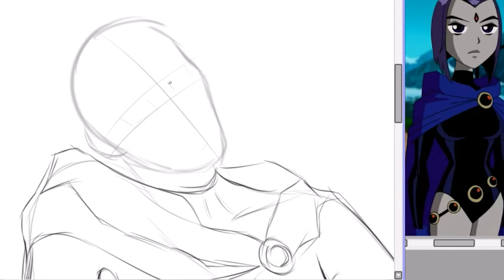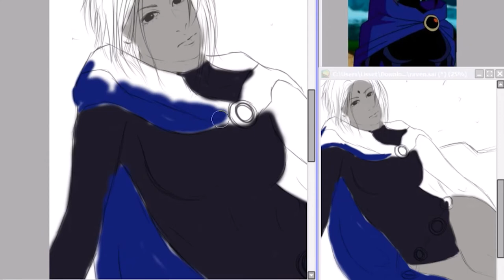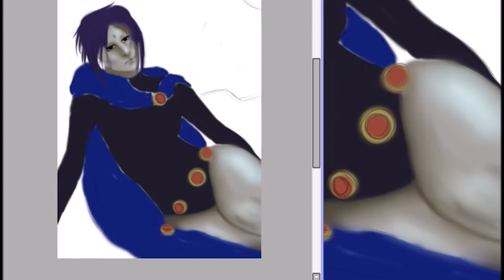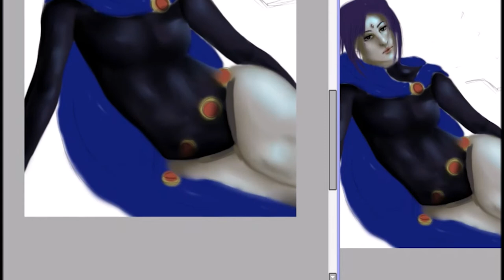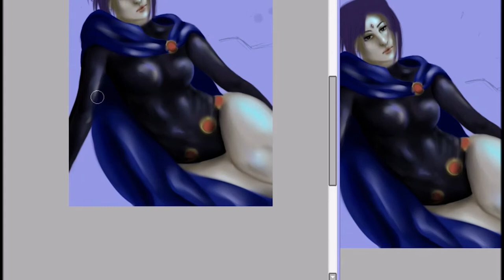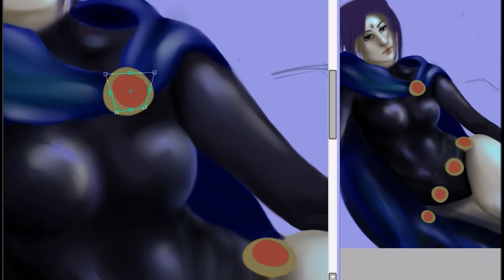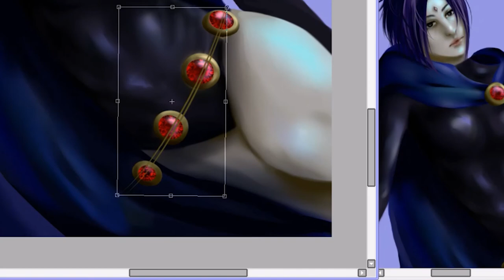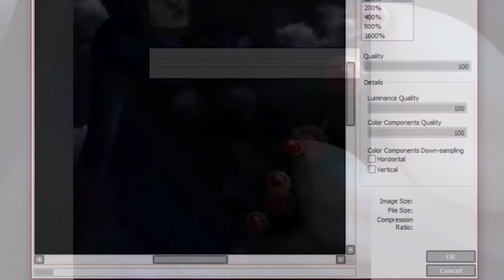Teen Titans | Raven SpeedPaint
Fan Art for my favorite titan, Raven!

                  Social

                  Programs

Wacom Manga Tablet